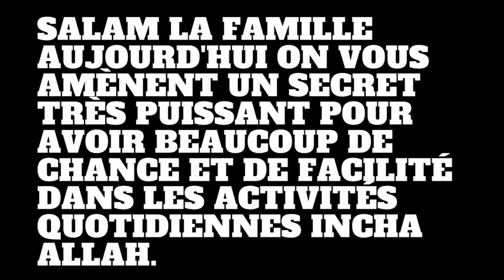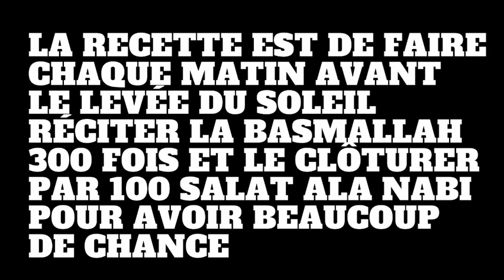SECRET POUR AVOIR BEAUCOUP DE CHANCE ET DE FACILITÉ DANS LES ACTIVITÉS QUOTIDIENNES SOLDAROU BAMBA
par exemple:
serigne touba
signe touba histoire
magal touba
secret istighfar
secret basmala
secret ya latif
secret argent
secret weurseuk
secret bayre
serigne touba
signe touba histoire
magal touba
secret istighfar
secret basmala
secret ya latif
secret argent
secret weurseuk
secret bayre
actualite au senegal aujourdhui
actualite politique
ousmane sonko
macky sall
adji sarr
secret du coran
secret istighfar
secret basmala
basmala istighfar
secret
dakar beuz
urgent kawtef
beuz tv
beuz senegal
marodi tv
tfm senegal
tfm en direct
tfm
cheikh mouhidine samba diallo
samba diallo
wakhtanou fadiar
soldarou serigne touba samb
ousmane sonko
actualité senegalaise
actualite senegal aujourd hui
actualité semaine

soldarou bamba
soldarou serigne touba samb tfm
solda